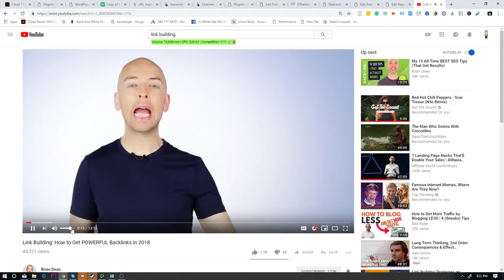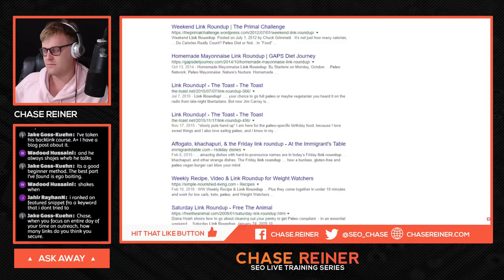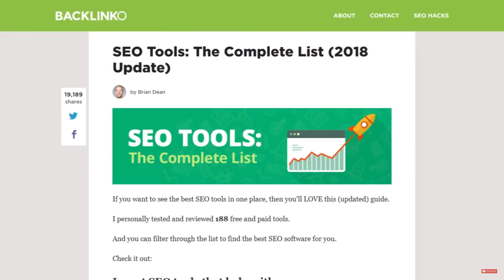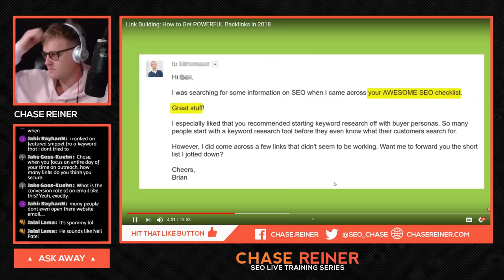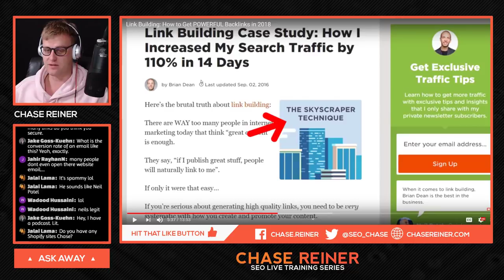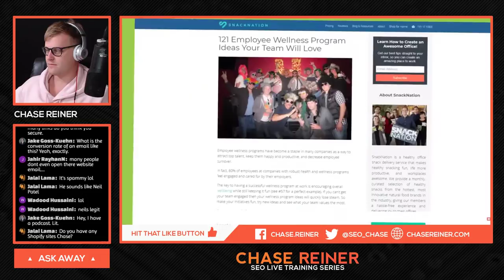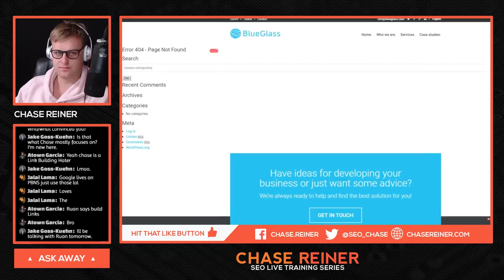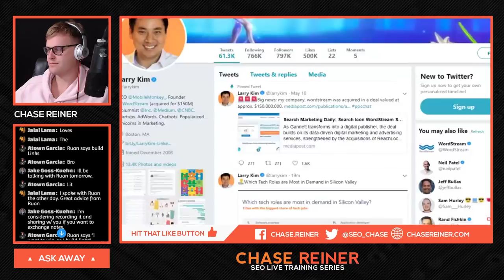Review Of Brian Dean's Link Building Methods 2019